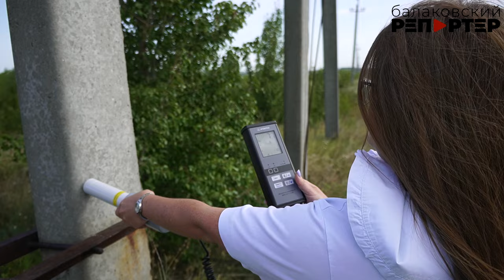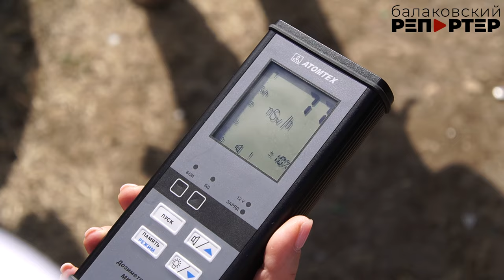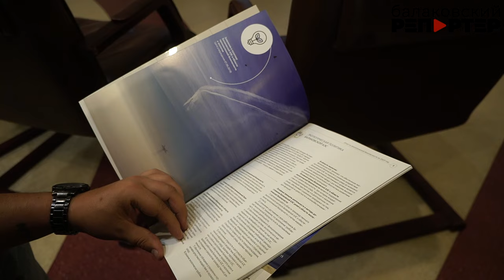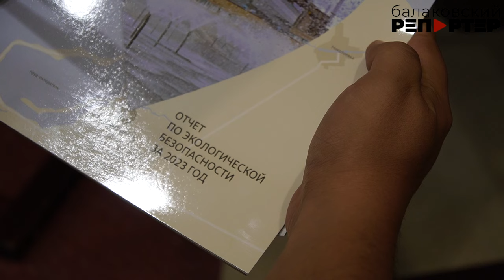Экология - в приоритете! Журналистам рассказали о радиационном фоне и защите окружающей среды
Общественности представили экологический отчёт Балаковской АЭС

Экология сегодня – это тема, которая волнует всех жителей нашей планеты. В Балаковском районе действует несколько крупных предприятий, которые могут воздействовать на окружающую среду. И поэтому общественность всегда активно принимает участие в экологических отчётах и мероприятиях, проводимых производствами.

На этот раз журналисты и активные представители общественности отправились в окрестности Балаковской АЭС, чтобы провести мониторинг радиационной обстановки. Интерес к этой теме всегда высокий, потому что далеко не все понимают – что же на самом деле такое «радиация» и когда она становится опасной.

Атомщики говорят, что важно понимать следующее: естественный природный радиационный фон складывается суммарно из нескольких факторов. Это и космическое излучение – солнечная радиация, и почва, и техногенные источники, к которой относится АЭС. Но при всем при этом в Балакове и районе показатели ниже, чем в средней полосе России. В этом убедились и участники выездного мероприятия. Подробности в сюжете